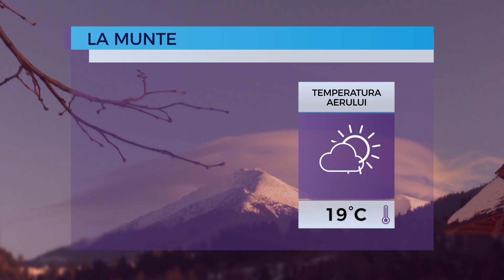Prognoza meteo pentru 5 noiembrie